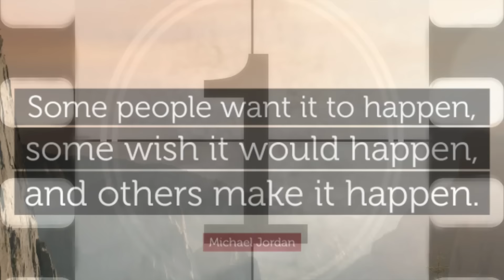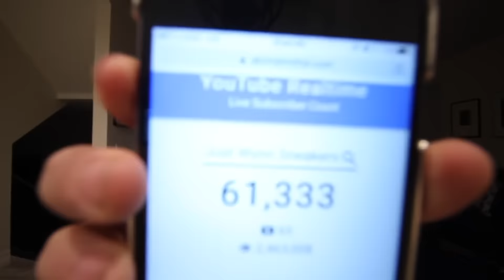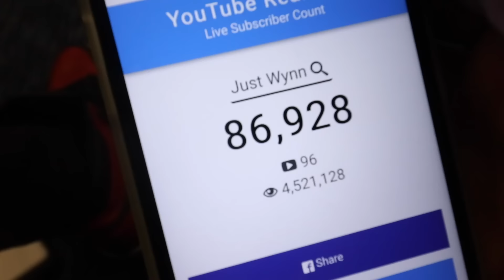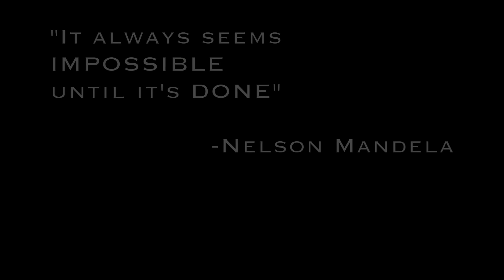What A Journey...100,000 SUBSCRIBERS!!!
Take a look back at some of the greatest moments from my channel!

The YEEZY/NMD Giveaway Winners will be announced on tomorrow's vlog so be ready!!!

Just Wynn
1930 Village Center Circle
Suite 3-203